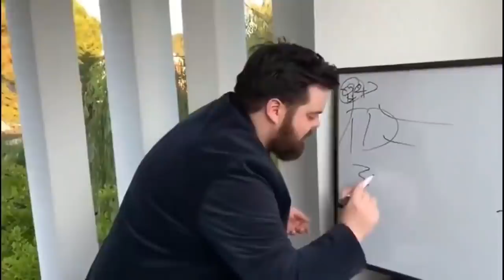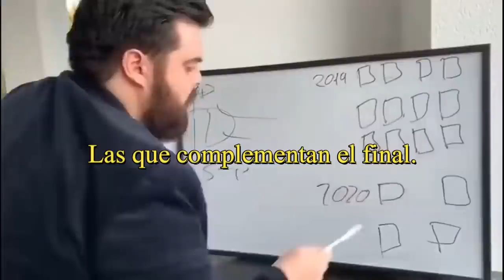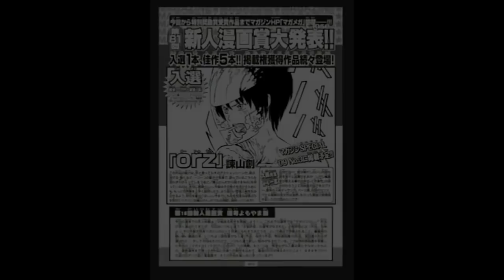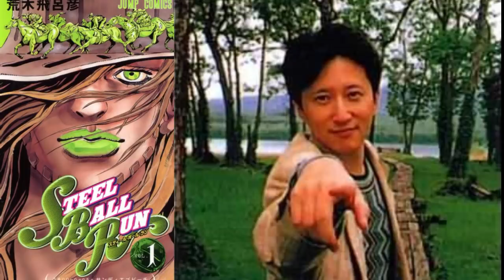El FINAL EXTRA de SHINGEKI NO KYOJIN: ¿CÓMO TERMINAN LOS 2000 AÑOS DE TITANES ¿REENCARNACIONES?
Shingeki no kyojin, ya tenemos mejor idea del contenido de las páginas extra las cuales sin duda, dan una nueva interpretación al final de AttackOnTitan con elementos como la bufanda o el árbol donde todo inició como base para cerrar este viaje.